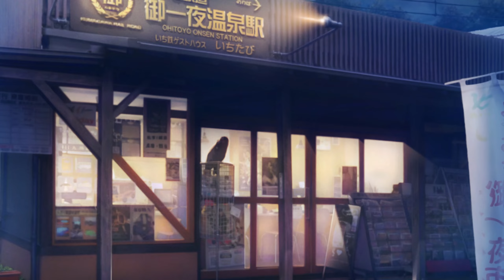(31) まいてつ Last Run!! Maitetsu:Last Run!! (Steam) 1440p RTX 3080 Gameplay